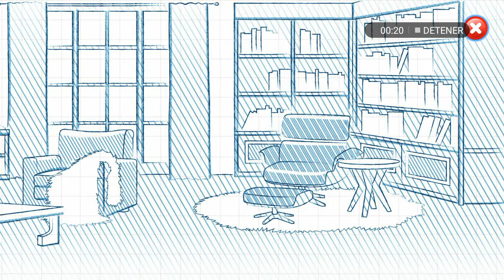Creative Spaces Parte 5 💐💐 Suscribete